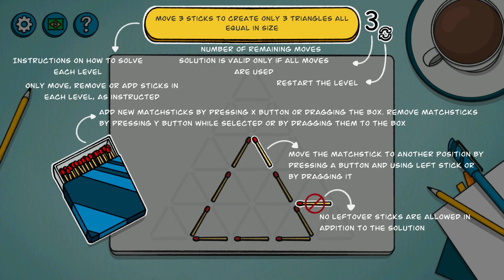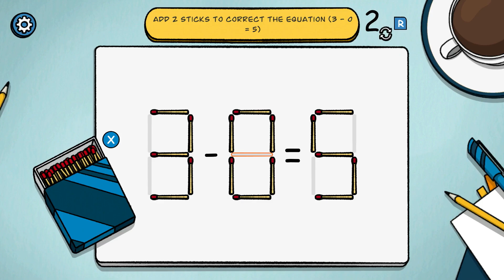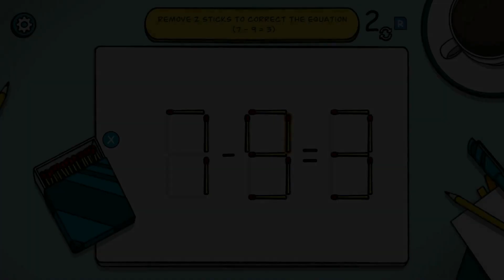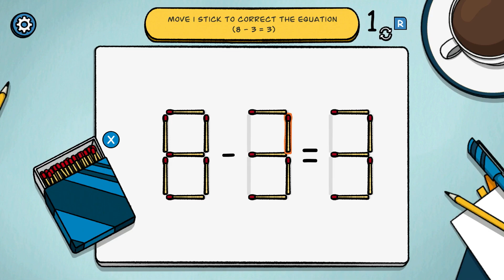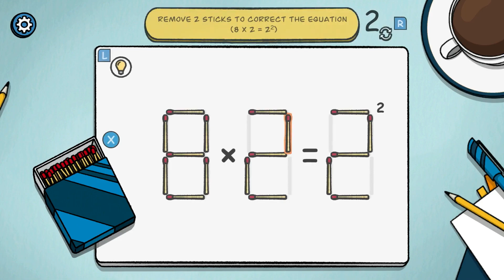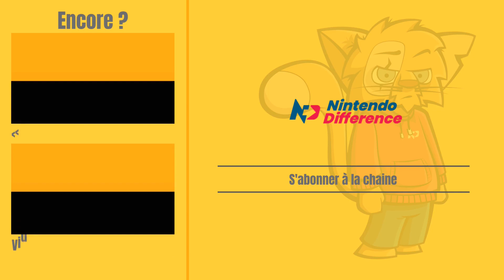Sticks Collection - Nintendo Switch Gameplay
Développé par Rukerama Studio et édité par Silesia Games, Sticks Collection est une compilation de jeux de puzzle à base d'allumettes, disponible depuis le 7 juillet 2022 en exclusivité sur l'eShop de la Nintendo Switch. Il regroupe les titres Matchsticks - Coffee Break Club et Math+Sticks - Coffee Break Club, préalablement sortis en 2021 sur PC et Mac (via Steam). Cette vidéo de gameplay propose de découvrir les douze premiers niveaux de chaque jeu.